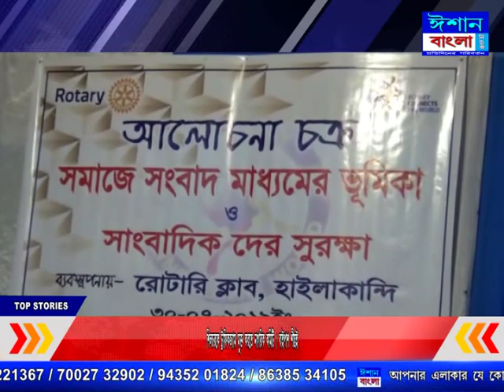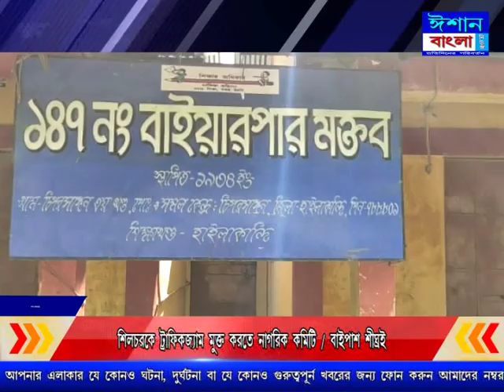ISHAN BANGLA BENGALI NEWS 31 07 2019